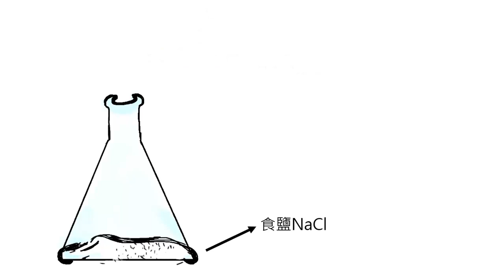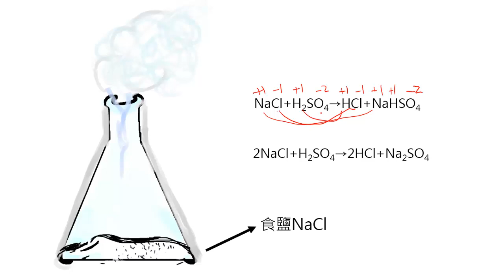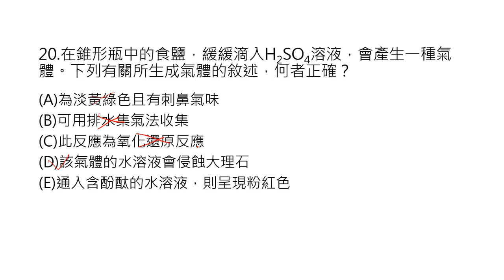[LIS]學測懂了沒!-102年第20題 (生成氣體反應)